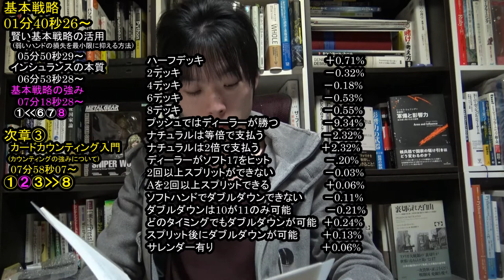最も”シンプル”なブラックジャック攻略法【ベーシックストラテジー ブラックジャック】『カードカウンティング入門 (カジノブックシリーズ)(要点まとめ、読み上げ)』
00:00 Start
01:40 基本戦略の内容 (基本戦略は、カードカウンティングに必須の戦略です。)
07:58 カードカウンティングの内容
基本戦略の内容:01分40秒26～/カードカウンティングの内容:07分58秒～
　(基本戦略は、カードカウンティングに必須の戦略です。)
Blackjack card counting betting strategy